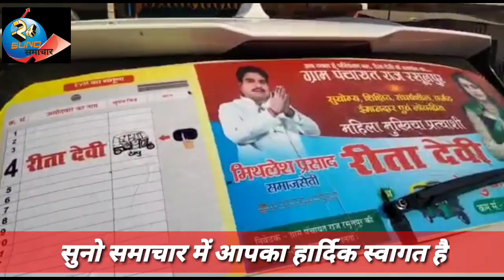वोट माँगने जा रहे मुखिया प्रत्याशी के देवर को अपराधियों ने मारी गोली।